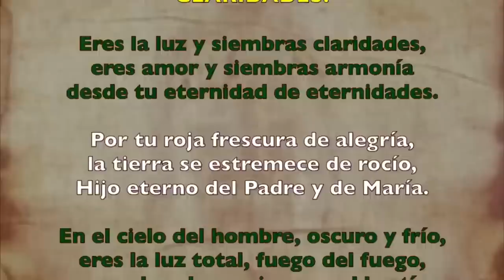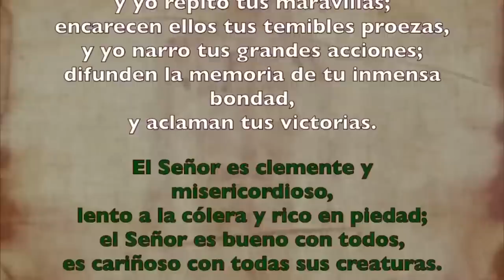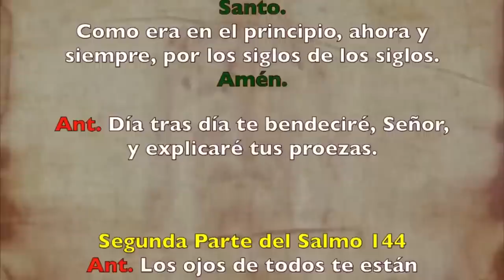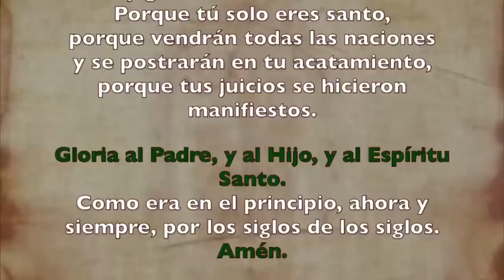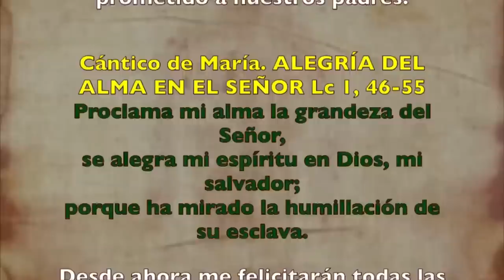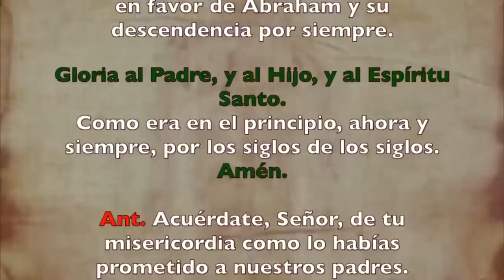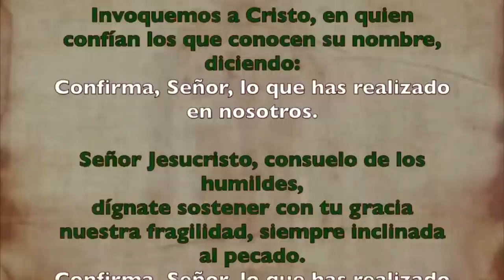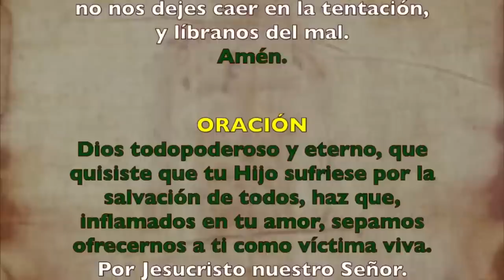Oración de la tarde (Vísperas), VIERNES 25 DE AGOSTO 2023 | XX semana Tiempo Ordinario